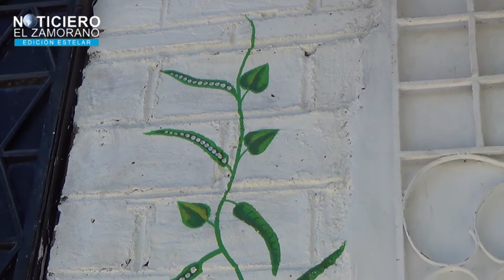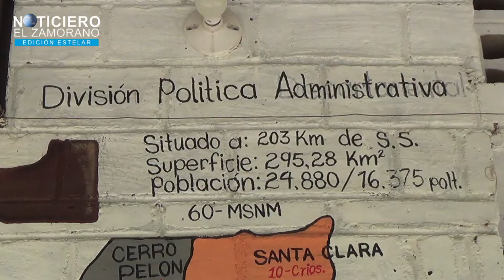LA CIUDAD DE PASAQUINA CUMPLE 100 AÑOS